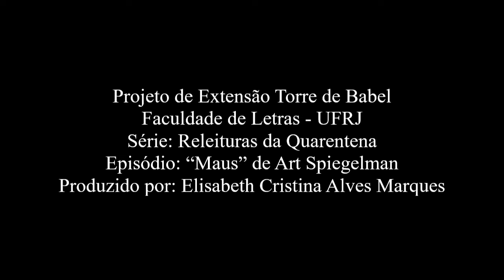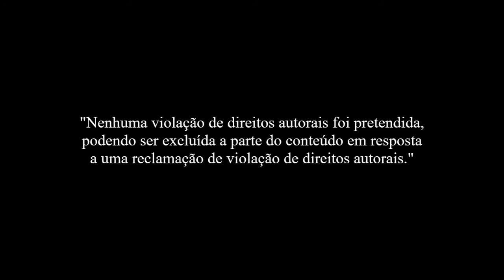"Maus"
Episódio: "Maus"
Por: Elisabeth Cristina (graduanda em Letras: Português-Latim - UFRJ)
Indicação de Leitura: “Maus”, de Art Spiegelman (1980)